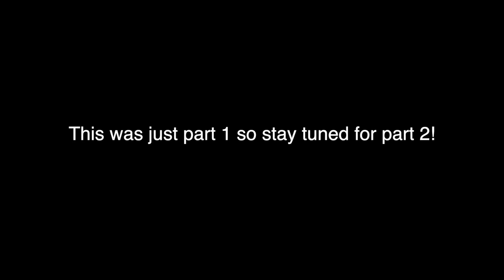Crab Game - It's free, it's on steam, it's small! (Part 1)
Me and the boys take a dive into squi... I mean Crab game, in order to take home the jackpot.  I'll be posting the other parts over the course of this week.